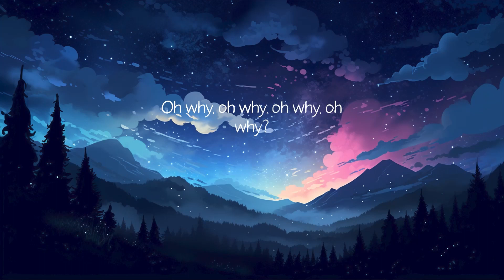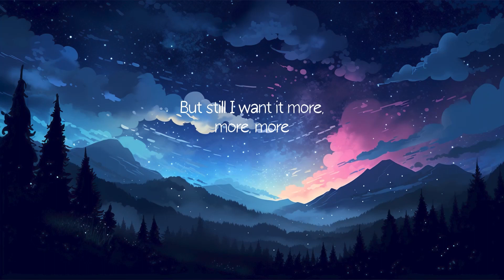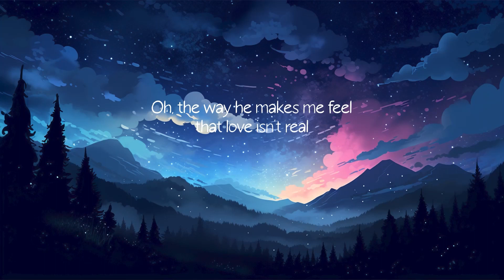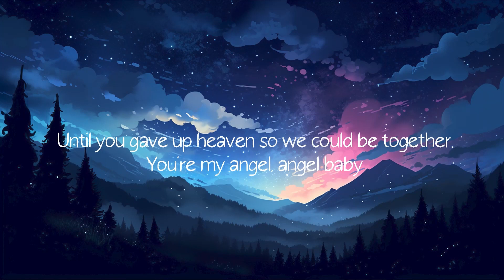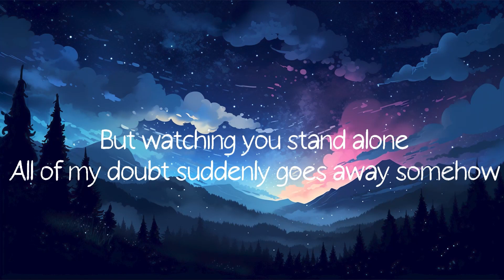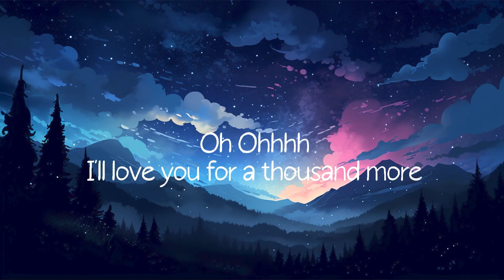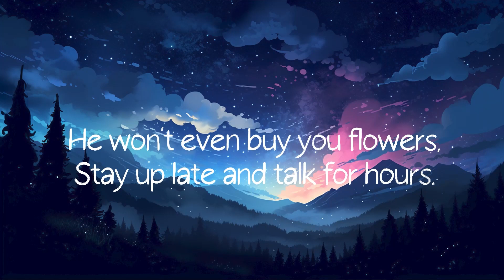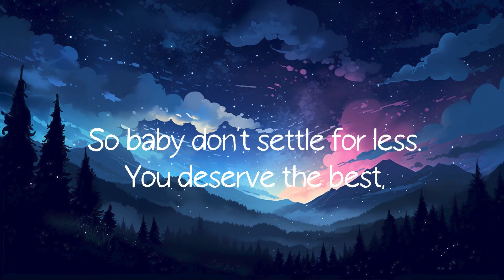CUPID (Twin Ver.) - FIFTY FIFTY [Lyrics] ~ TikTok Hits ~